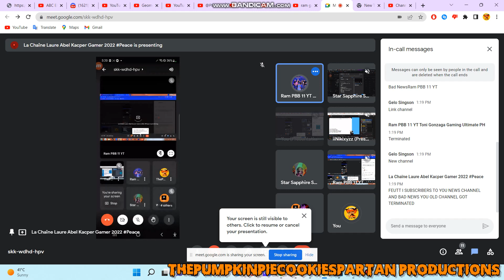Good News: Ram PBB 11 YT's new channel is back!